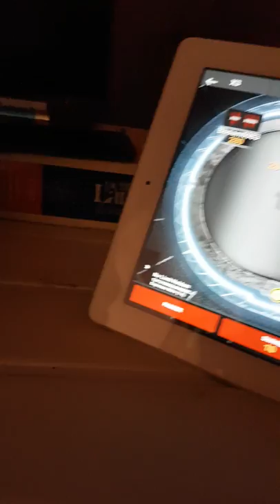gain 1000 eur expresso winamax pour 1 eur